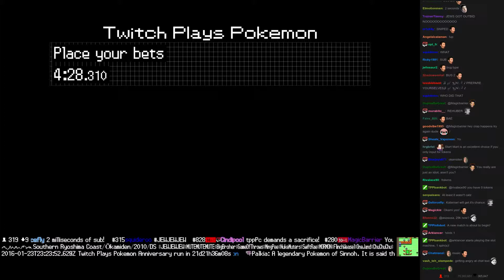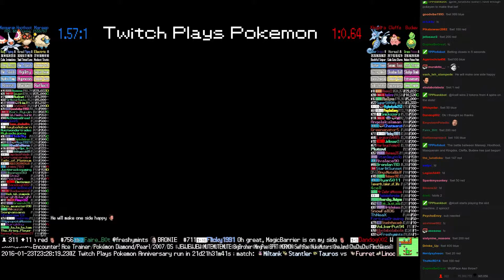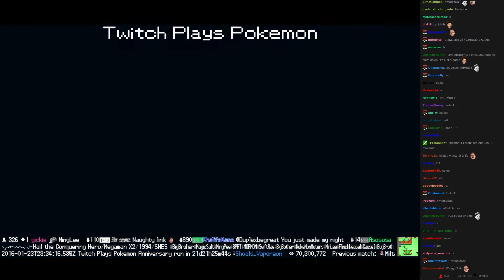Twitch Plays Pokémon Battle Revolution - Match #36023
Match #36023 [Blue: Mareep, Hoothoot, Masquerain] vs [Red: Kingdra, Cleffa, Budew]